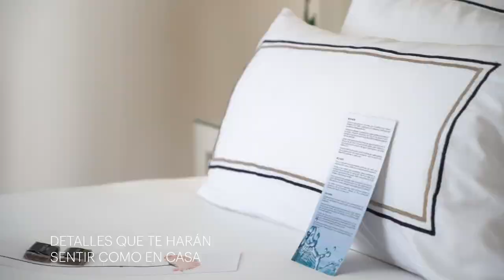Meliá Costa del Sol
VERANO ETERNO
El continuo azul del cielo se refleja en el mar que baña Meliá Costa del Sol. Disfruta todo el año de la playa a tus pies, un completo spa marino y un servicio personalizado.